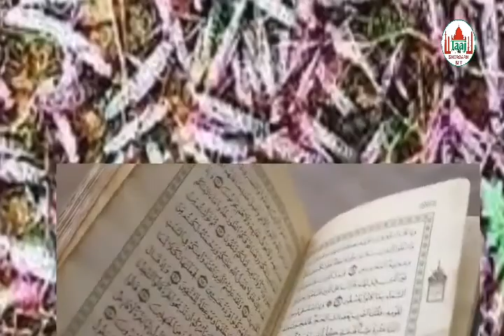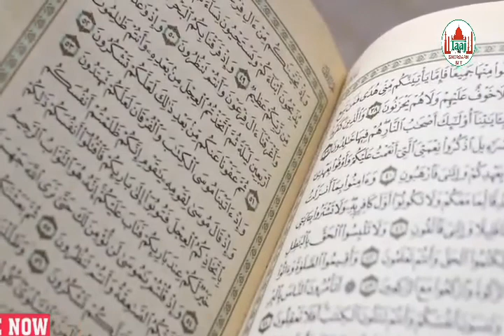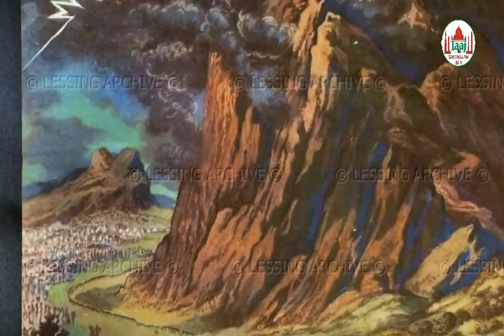Tiddi Ka Kahar ✓ टिड्डीयो का अजाब क्यों आया ✓ Tiddi Ka Azaab Pahle Kab Aur Kis Par Aaya Tha......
Upload
TAAJ DIGITAL MEDIA MOHD JABIR 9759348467, 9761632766

ASAD IQBAL NEW NAAT, nadeem raza faizi azam iqbal, shakeel arfi], mufti shaharyar qadri alhe sunnat hadeen tasleem arif For More New 2018 New Bayan of Ulmae ahle sunnat like Ashraful Fuqha Mufti Mujeeb Ashraf sahab Allama Hafiz o Qari Shakir Ali Noori sahab Allama Qamar uzzama khan Aazmi Sahab Sayyed Hashmi Miya Allama Sayyed Aminul Qadri sahab SDI New Naat E Pak of Qari Rizwan khan Qari Riyazuddin Muballige SDI Alhaaj Owais Raza Qadri sahab Kalaame Aalahazrat Imam Ahmad Raza khan Barelvi Radi Allah anho Mufti Hanif Qureshi Munazra debate Sunni vs wahabi Farooque Razvi khan Sahab Nagpur Sufi Kaleem Razvi Hanfi Maslake Aalahazrat Salamat Rahe TAAJ DIGITAL MEDIA Please Like & subscribe our channel
TAAJ DIGITAL MEDIA
Jazak ALLAHl